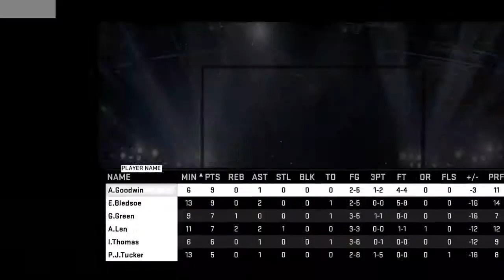NBA 2K15 MyTeam - NEW SQUAD! (I Got LeBron!) Phoenix Suns Domination Pack